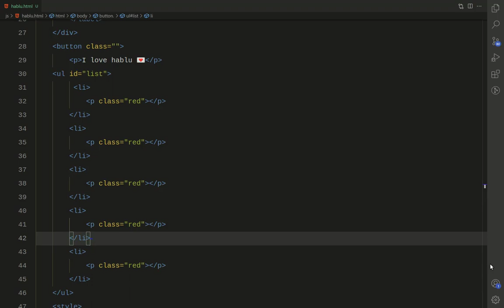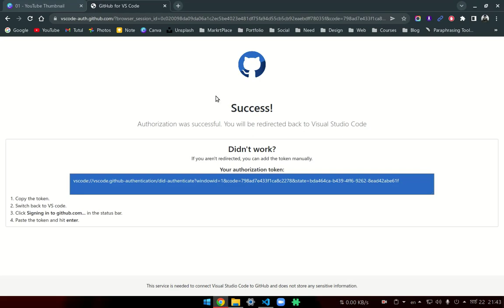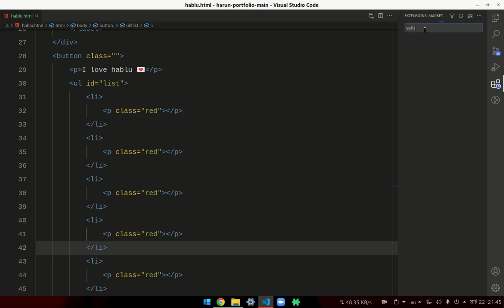26. Setting Sync | Visual Studio Full Course Bangla | VS Code Full Tutorial in Bangla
Hello My Friends, In This Video I Will Teach You about Setting Sync | Visual Studio Full Course Bangla | VS Code Full Tutorial in Bangla

1. HTML5 Tutorial For Beginners

3. Git & Github Bangla Tutorial

4. Visual Studio Code Bangla Tutorial

5. Bootstrap 5 Bangla Tutorials

6. Javascript Tutorial For Beginners

7. Es6 Bangla Tutorial | Modern Javascript

8. Javascript DOM & BOM Bangla Tutorial

9. Javascript Projects For Beginners

10. Chrome DevTools Bangla Tutorial

11. Tailwind CSS Tutorial (Bangla)

12. React JS Bangla Tutorial

13. React Material UI Tutorial (Bangla)

15. PSD TO HTML Bangla Tutorial

16. Figma To HTML Bangla Tutorial

17. AI To HTML Bangla Tutorial

19. Sketch To HTML Bangla Tutorial

21. Web Development Full Course

Regards:
Hablu Programmer Team